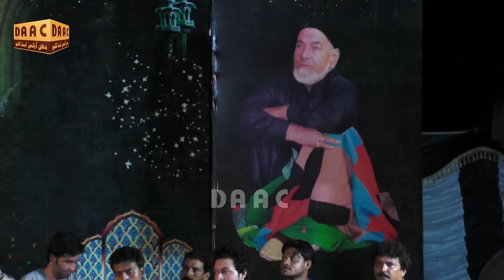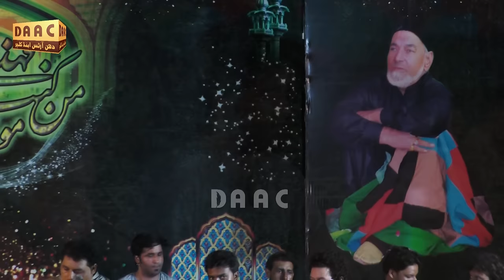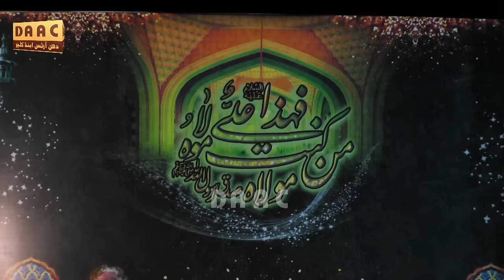Kitne Aala Hain Muhammad (S.A) K Gharane Wale | Arif Feroze & Party Qawal | DAAC Qawali August 2020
Dast Badasta Hain Zamane Wale ; Kitne Aala Hain Muhammad (S.A) K Gharane Wale
Mehfil-e-Samah On Eid Ghadeer 8th August 2020 at Chakwal City. The legend Qawal Arif Feroz and party Performed in the live Mehfil on the occasion of Holy Day Ghadeer. Dhan Art & Culture (DAAC) presents the superb classical music to our audiences from top pakistani classical music through live Mehfils (concerts) from the legend musician.

Directors:      Syed Asad Ali Shah (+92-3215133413) WhattsApp
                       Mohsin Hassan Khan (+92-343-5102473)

We are constantly working hard on making the “DAAC videos” better and more entertaining for you. We need your constant support to get going. We would love to hear from you.